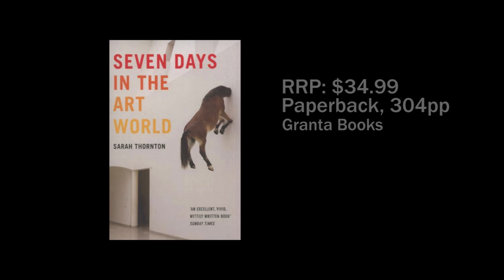Sarah Thornton at the Auckland Writers and Readers Festival 2010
Sarah Thornton is a Canadian writer and sociologist of culture. Since 2003, she has been investigating the social dynamics of contemporary art.

Her second book, Seven Days in the Art World (2008), is a witty series of non-fiction narratives, revealing the inner workings of the institutions that contribute to an artist's place in art history. Based on intensive ethnographic research (i.e. hundreds of hours of participant observation and in-depth interviews with over 250 people), the book is an international hit, translated into ten languages.